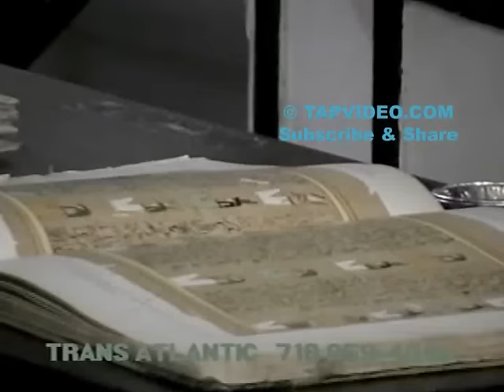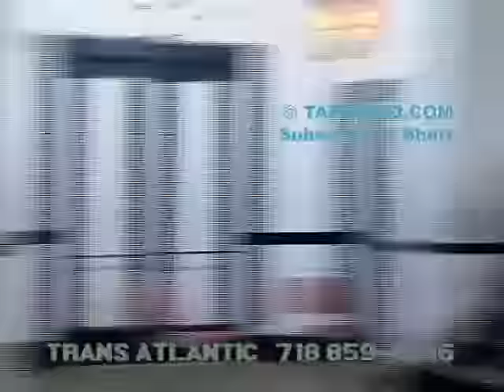Dr. Ben Jochannan - The Craft